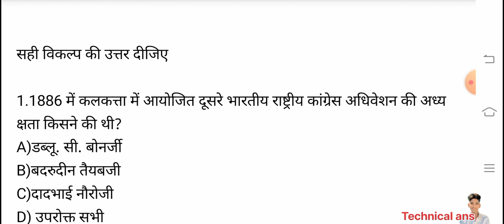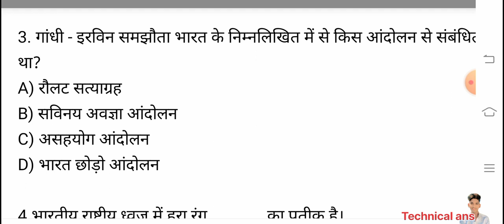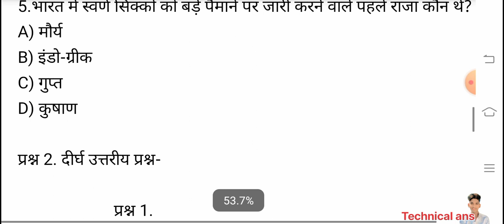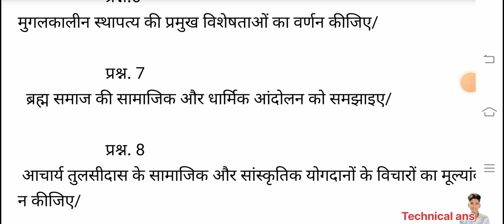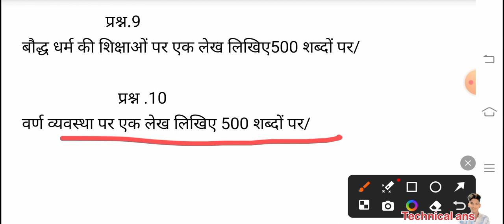BA first year history paper 2024 /बीए प्रथम वर्ष इतिहास पेपर 2024/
BA first year history paper
BA first year history paper 2024
BA first year histry paper 2024
BA first year histry paper 2024 real paper full solution all question answer in this video first year itihaas paper first year itihaas paper 2024 BA ka Pratham varsh ka
BA Pratham varsh history paper 2024
BA Pratham varsh history paper 2024 real paper
BA first year history paper 2024 real paper full solution all question answer in this video
BA Pratham varsh itihaas paper
BA Pratham varsh itihaas paper 2024
BA Pratham varsh itihaas real paper 2024
BA ka Pratham varsh ka itihaas ka real paper 8 June ko hone wala real paper
BA first year itihaas paper real paper full solution 2024 all question answer in this video Madhya Pradesh Shiksha mandal dwara BA ka vishay itihaas ka paper
BA first year ka vishay itihaas ka real paper full solution 2024
BA first year itihaas real paper 2024 full solution all question answer in this video
BA first year itihaas real paper 2024
BA first year itihaas real paper full solution 2024 8 June ko hone wala paper
BA first year subject history real paper 2024
BA first year subject histry real paper full solution all question answer in this video Madhya Pradesh Shiksha mandal dwara jari kaksha BA first year ka vishay itihaas ka real paper full solution all question answer English video
BA Pratham varsh subject histry real paper full solution all question answer Hindi video 2024 ka itihaas ka paper 2024 ka 8 June ko hone wala itihaas ka paper
BA ka itihaas ka paper 8 June ko hone wala real paper
BA first year ka itihaas ka 8 June ko hone wala real paper koi solution 2024
BA first year ka itihaas ka paper 8 June ko hone wala real paper full solution yahi paper aaega
BA first year ka 8 June ko kaun sa paper aaega itihaas ka real paper
BA first year itihaas ka paper kaun sa aaega first year mein 8 June ko 8 June ka real paper BA first year ka 8 June ka result paper BA first year ka 8 June ka real paper itihaas ka paper
BA first year subject history real paper full solution all question answer 8 June ko hone wala 2024 ko hone wala real paper
बीए प्रथम वर्ष इतिहास पेपर

बीए प्रथम वर्ष इतिहास पेपर 2024
बीए प्रथम वर्ष इतिहास 8 जून को होने वालारियल पेपर
बीए प्रथम वर्ष विषय इतिहास 8 जून को होने वाला रियल पेपर
बीए प्रथम वर्ष हिस्ट्री रियल पेपर
बीए प्रथम वर्ष हिस्ट्री रियल पेपर2024
बीए प्रथम वर्ष हिस्ट्री रियल पेपर 2024 8 जून को आने वाला रियल पेपर
बीए प्रथम वर्ष हिस्ट्री रियल पेपर 8 जून को होने वाला रियल पेपर फुल सॉल्यूशन
बीए प्रथम वर्ष इतिहास का रियल पेपर 8 जून को होने वाला
बीए प्रथम वर्ष का इतिहास का पेपर 8 जून को होने वाला
बीए प्रथम वर्ष का इतिहास का पेपर 8 जून को होने वाला रियल पेपर फुल सॉल्यूशन 2024
बीए प्रथम वर्ष का इतिहास का पेपर 8 जून को होने वाला रियल पेपर यही पेपर आएगा 2024 8 जून को
बीए प्रथम वर्ष इतिहास रियल पेपर 2024
बीए प्रथम वर्ष हिस्ट्री पेपर 2024
बीए प्रथम वर्ष विषय हिस्ट्री पेपर रियल पेपर फुल सोल्यूशन ऑल क्वेश्चन आंसर इन थिस वीडियो